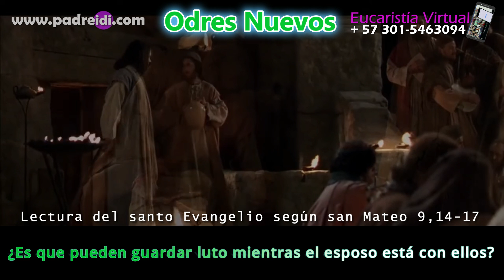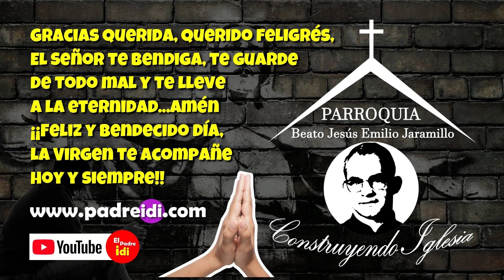Julio 6, Evangelio según san Mateo 9,14-17, ¿Es que pueden guardar luto mientras el esposo está...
Julio 6, Evangelio según san Mateo 9,14-17, ¿Es que pueden guardar luto mientras el esposo está con ellos?, Odres Nuevos,
Tiempo  Ordinario
Semana 13
Am 9,11-15
Sal 85(84),